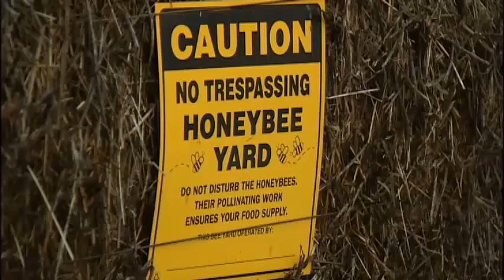Bee Maniacs works to bring beekeeping to the masses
Bee Maniacs, a family-run business in Deer Park, is working to share beekeeping with the masses. KXLY4's Casey Lund reports.